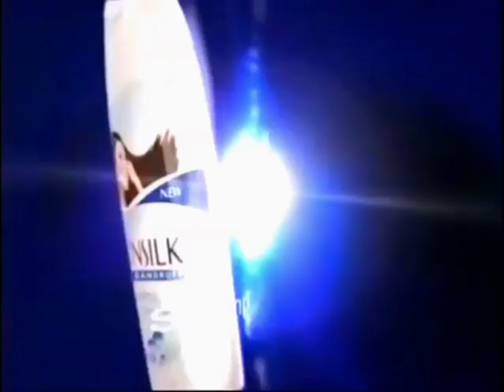Sunsilk Anti-Dandruff Range 15s - Philippines, 2007